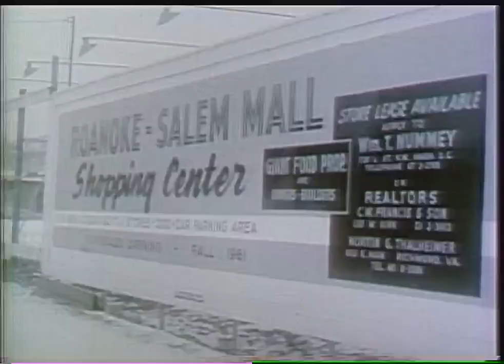WDBJ7 Archive: Tanglewood Mall, “The Cadillac of Southwest Virginia shopping centers”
ROANOKE, Va. (WDBJ) - The Tanglewood area has seen many new developments recently.

WDBJ7 searched through the archives to find footage of the mall previously known as “the Cadillac of Southwest Virginia shopping centers”

The idea of different stores located in one building was sparked by Sears, previously located on Williamson Rd., in the late 1950s and early 60s. As the people of Roanoke wanted what would later be referred to as a shopping center, three new malls started construction.

Suddenly the Star City was bustling with shopping centers with Crossroads Mall and Towers Mall opening in 1961 and the Roanoke Salem Plaza debuting in 1962.

The excitement of the new additions to our hometowns would wane, until 1973 when a new shopping addition would make its way to Roanoke.

On March 28, 1973, Tanglewood Mall held its grand opening ribbon-cutting ceremony. While the mall was still undergoing construction, that didn’t stop residents from stopping by.